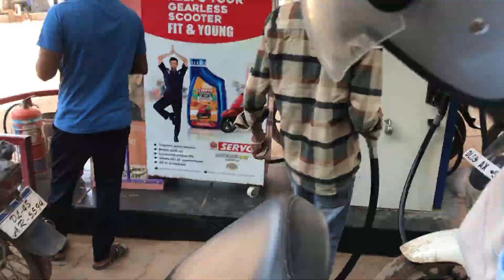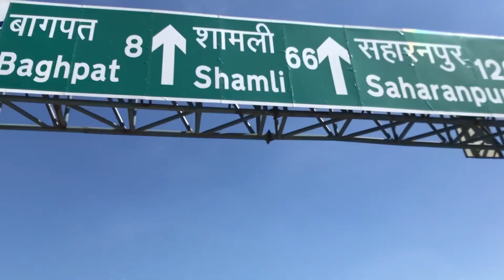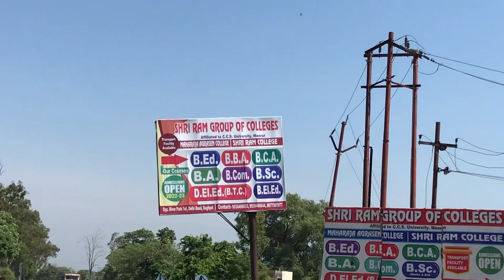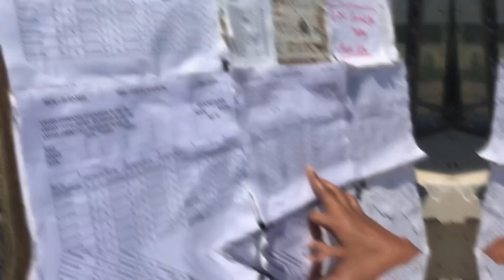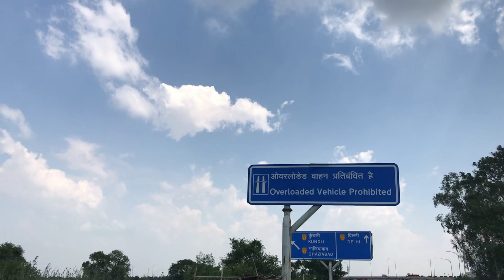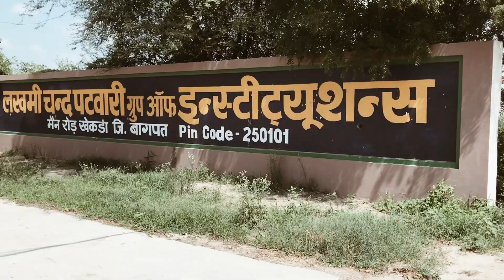Exam days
Exam in up trendingvideo youtuber youtube sarkari exam date#bed exam